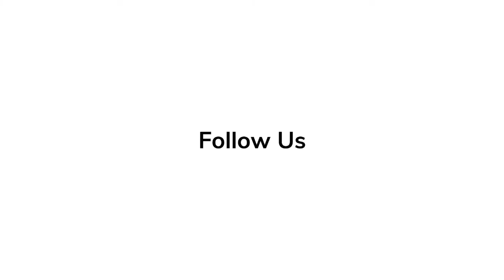Loren Bouchard Red Carpet Revelations at 'The Bob's Burgers Movie'